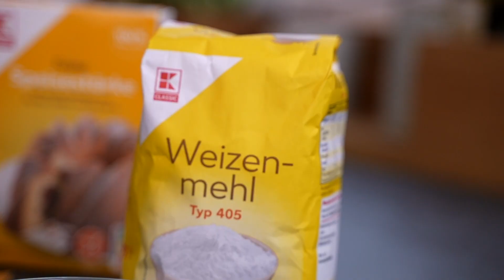Wickeltorte mit Vanillecreme und Beeren| Rezept | Kaufland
Passend zur Winterzeit hat Kiki ein neues Torten-Rezept kreiert. Wie du es selbst zu Hause nachbacken kannst, erfährst du im Video!

Eine Wickeltorte muss nicht immer superaufwändig sein! Das beweist Kiki in unserem neusten Rezept-Video. Die Torte mit Vanillecreme und Preiselbeeren wird Gäste mit Sicherheit beeindrucken, ist aber eigentlich nicht kompliziert in der Zubereitung. Nicht nur optisch ist die süße Leckerei ein richtiger Hingucker – auch geschmacklich überzeugt sie voll und ganz! Sie besteht aus einem Spekulatius-Biskuitboden, einer fluffigen Vanillecreme und süßsauren Preiselbeeren – die perfekte Kombination für einen kalten, winterlichen Nachmittag!

Für die Torte benötigst du folgende Zutaten:

Für die Biskuitrolle:
- 3 Eier
- 3 EL lauwarmes Wasser
- 90 g Zucker
- 1 TL Vanilleextrakt
- 75 g Mehl
- 40 g Speisestärke
- 1 TL Spekulatiusgewürz
- 5 g Backpulver

Für die Vanillecreme:
- 500 g Schlagsahne
- 250 g Mascarpone
- 75 g Zucker
- 1 TL Vanilleextrakt
- 5 TL Sahnefest

Zum Befüllen:
- 170 g Preiselbeeren (Glas)

Für die Dekoration:
- 60 g Preiselbeeren (Glas)

Die Kaufland-Gruppe betreibt bundesweit Lebensmittelfachmärkte.
Sie hat ihren Sitz in Neckarsulm, Baden-Württemberg.
Zudem ist Kaufland mit Filialen auch in Tschechien, der Slowakei, Polen, Kroatien, Rumänien, Moldawien und Bulgarien vertreten.

Die Kaufland Hangry Knights (E-Sports-Team):
Wir sind Hauptsponsor des E-Sports-Teams Kaufland Hangry Knights, das in der dritten Division der „League of Legends” Prime League antritt.